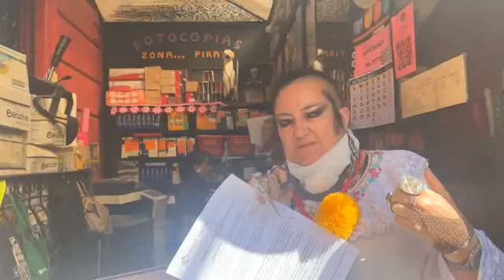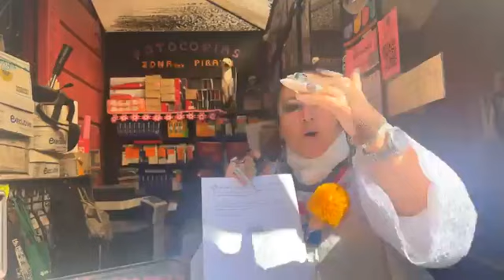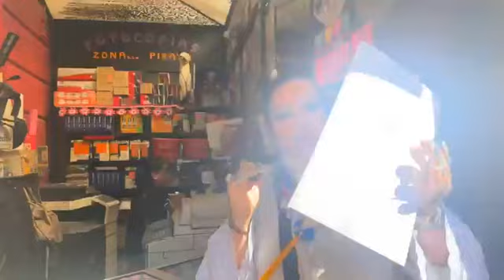Aclaraciones TERRASUR y agradecimiento Mujeres Creando🔥🎙️MARIA GALINDO🔥🎙️